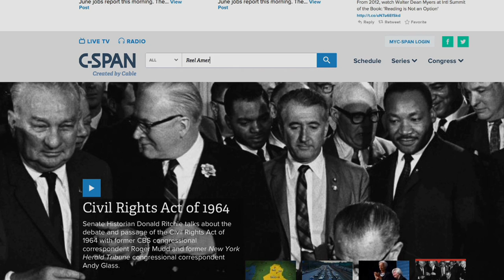Reel America: "Iron War Horse" Army-Navy Screen Magazine (1943)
Courtesy National Archives.